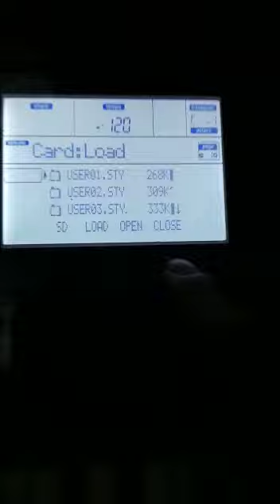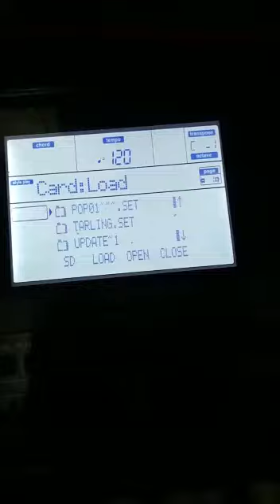LOAD STYLE di keyboard KORG MICRO aranger dan PA50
@dpmusictangerang1958 jual beli keyboard dan menerima pengisian sampling song style keyboard
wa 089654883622